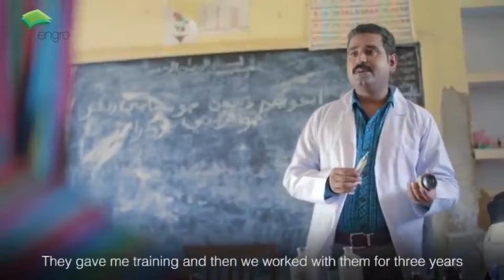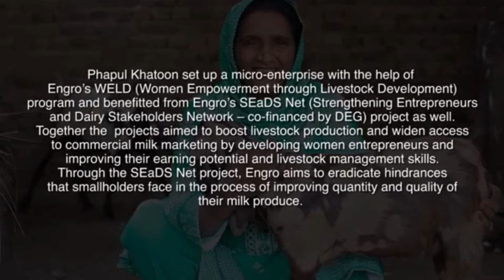WELD- Women Empowerment through Livestock Development